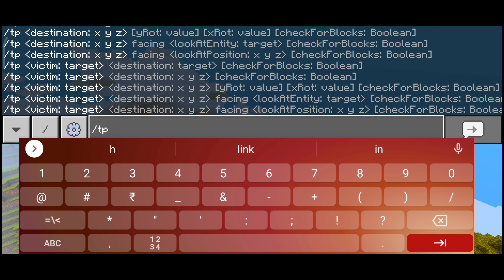BEST SPAWN SEEDS IN MINECRAFT POCKET EDITION || MINECRAFT BEDROCK SEEDS 1.19 || HINDI